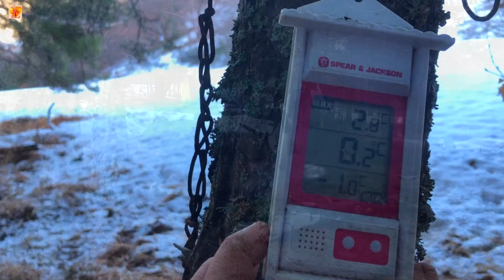🌲🏕BIVOUAC #106❄️ "Les grillons(criquets plutôt 😜), c'est pas bon 😝 » (avec Phiphi& Guigui)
Comme d'hab, un bivouac avec qqs trucs et astuces, de la bonne bouffe, de la bonne humeur, de beaux paysages ainsi que des chamois...😊& pour une fois, couchage au sol et. c'était pas une réussite !🙄😜

Pour le retour sur mes semelles, c'est dans cette vidéo si vous ne l'avez pas vue passer avant... ;)